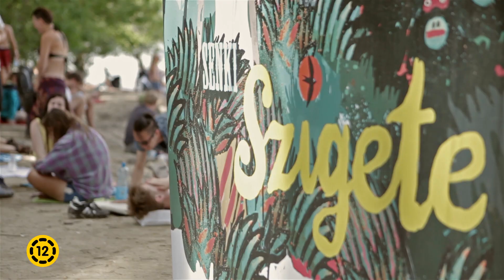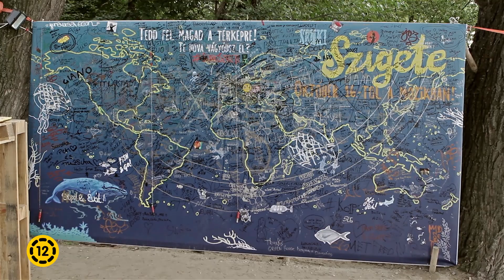SENKI SZIGETE alkotók a Sziget Fesztiválon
A Sziget Fesztiválon jártak a SENKI SZIGETE film alkotói.
Török Ferenc rendező, Bánfalvi Eszter és Jakab Juli színésznők az októberben mozikba kerülő filmről, karaktereik és saját felfedezési vágyukról is meséltek.

A Moszkva tér rendezőjének szuperromantikus vígjátéka október 16-tól a mozikban!

videó: Fuchs Máté és Maráczi Krisztián